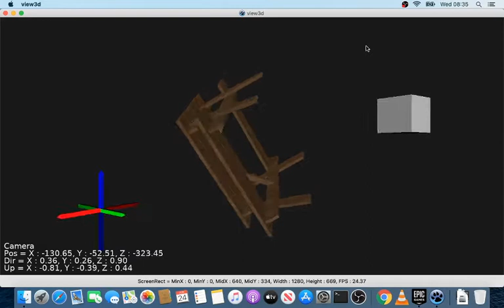CGE on MacOSX 10.15.5 with Laz 2.0.9 + FPC 3.2.0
Taken me many weeks to get this running